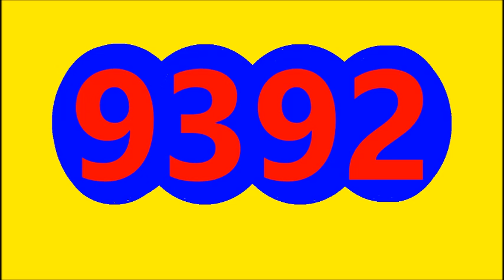LA CULONA DIA RESULTADO HOY MARTES 3 DE MAYO DEL 2022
RESULTADO LA CULONA DIA HOY MARTES 3  DE MAYO DEL 2022
RESULTADO SORTEO CULONA DIA HOY MARTES 3 DE MAYO DEL 2022
RESULTADOS SORTEOS DE LOTERIAS Y CHANCES DE HOY MARTES 3 DE MAYO DEL 2022